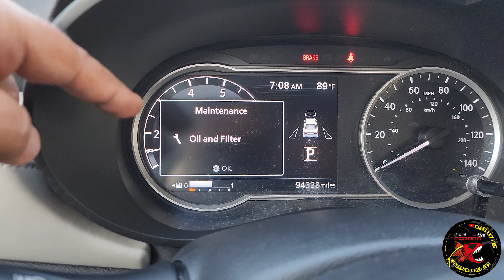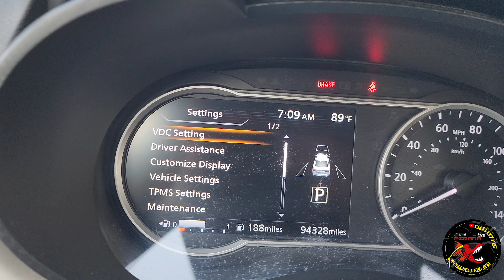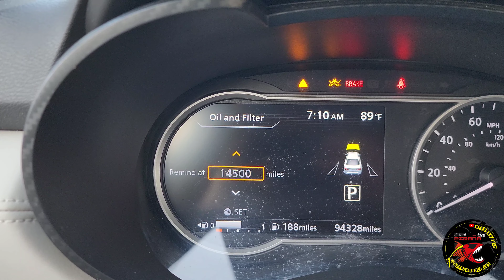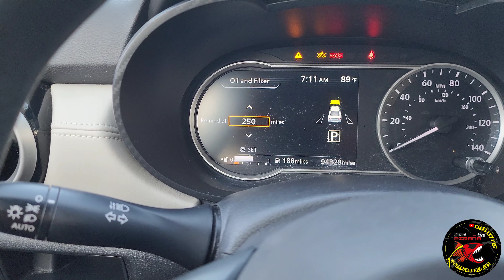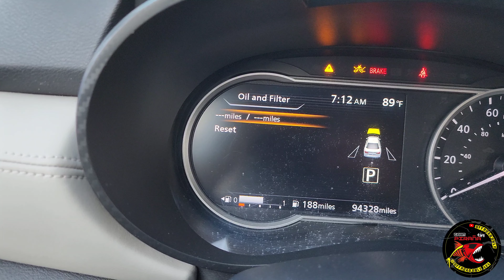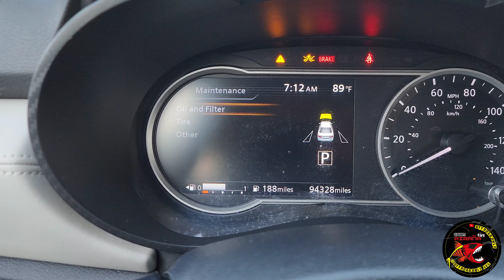Oil light reset luz cambio de aceite Nissan Versa 2020